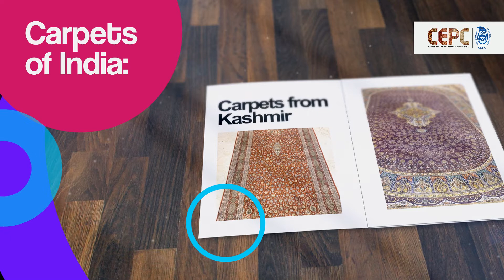Carpet Export Promotion Council